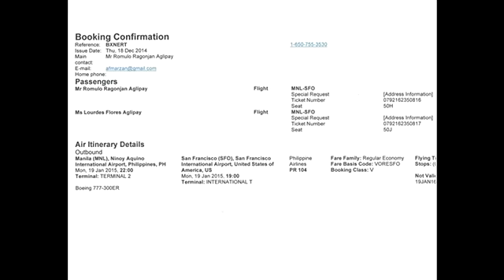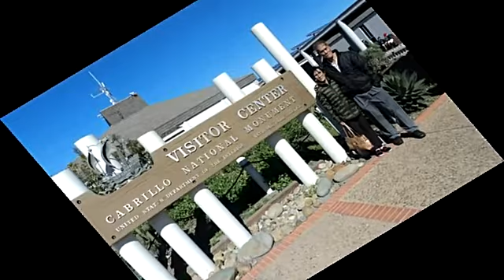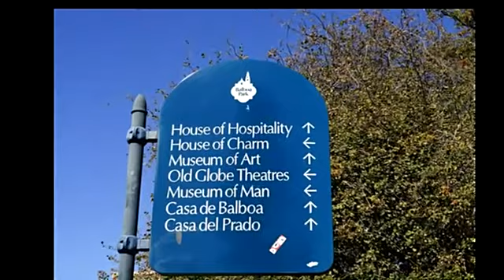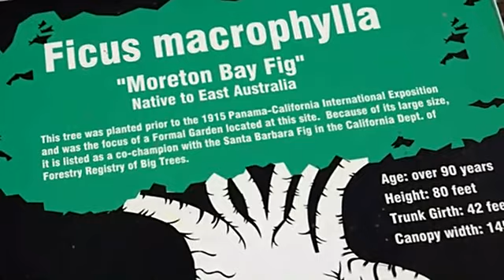Manang Lou & Mang Roy's Arrival to California 01192015